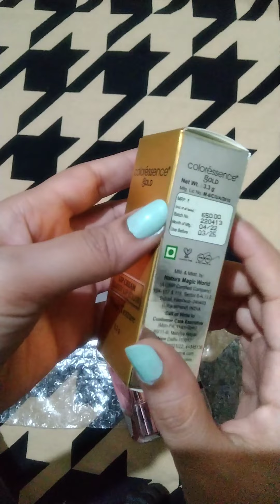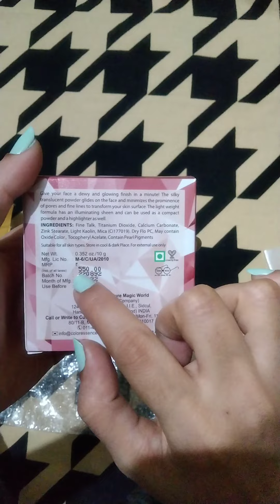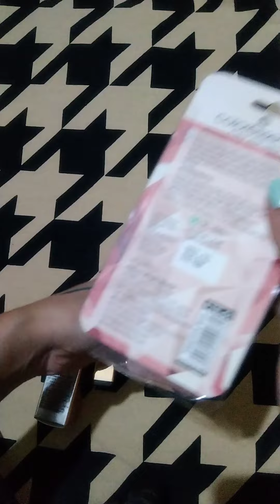Coloressence Free Lipstick, Roseate Pro sheen chrome powder and eyeliner